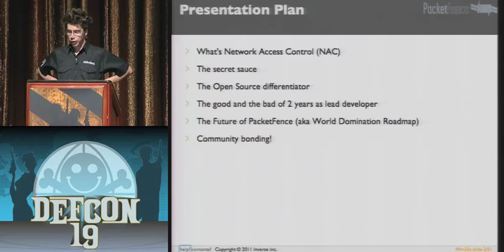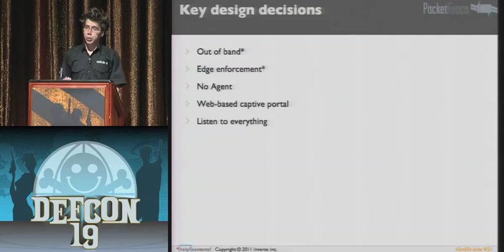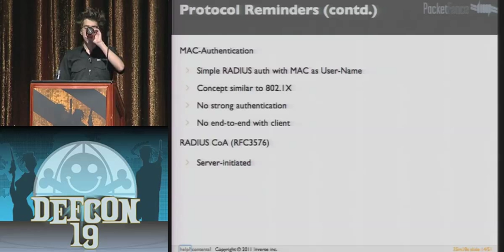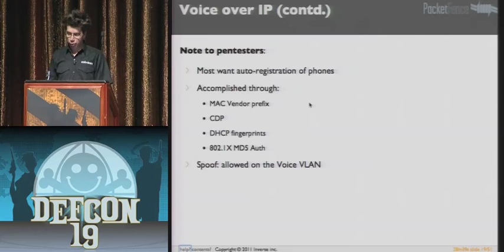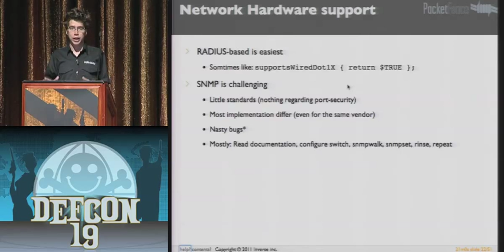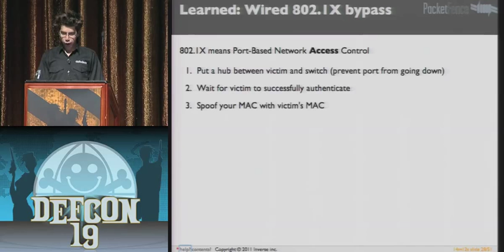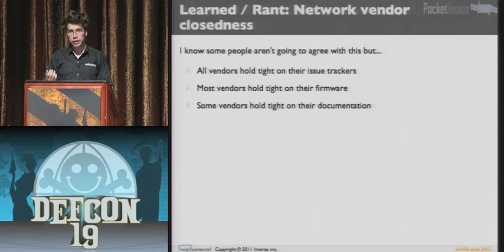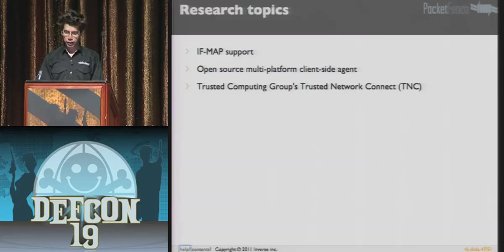DEF CON 19 - Olivier Bilodeau - PacketFence, The Open Source Nac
Olivier Bilodeau - PacketFence, The Open Source Nac: What We've Done In The Last Two Years

Ever heard of PacketFence? It's a free and open source Network Access Control (NAC) software that's been out there since 2005. In the last two years we had several major releases with important new features that makes it an even more compelling solution.

Trying to appeal to both attackers and defenders, this presentation will cover all of our NAC's secret sauce : Wired / Wireless RADIUS MAC authentication / 802.1X, port-security through SNMP, captive portal redirection techniques, hardware support procedure, voice over IP, FreeRADIUS, Snort and Nessus integration, and quarantine / remediation features. We will continue with the advantages of Open Source when dealing with a NAC. Then we will focus on the last two years of the project, the problems, the missteps and the good, new and shiny stuff. This will include learning about some 802.1X problems, complaining about other vendor's code, looking at our own problems and salivating on some of the technical prowess we recently achieved. Finally we will expose our World Domination Roadmap covering both short-term improvements and potential research projects (and we will beg for help to achieve it).

Hopefully this talk will demystify NACs by explaining in details how our implementation works, give yet another example of why open source rocks and convince those who haven't jumped on the NAC band-wagon to give the free one a try.

Olivier Bilodeau is a System Architect at Inverse developing PacketFence an open source Network Access Control (NAC) software. He also lectures on system security at ...cole de technologie superieure University (ETS) in Montreal, Canada. His past experiences made him travel into dusty Unix server rooms, obfuscated perl code and expensive enterprise networks. On his free time he enjoys several CTFs a year (with the CISSP Groupies and Amish Security teams), hacking perl, doing open source development and brewing beer. You can read his occasional blog posts